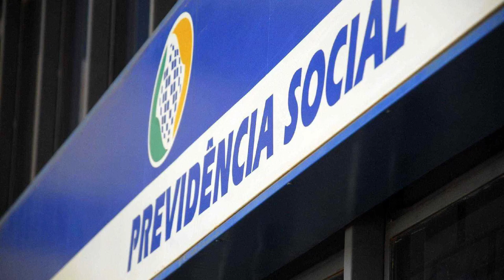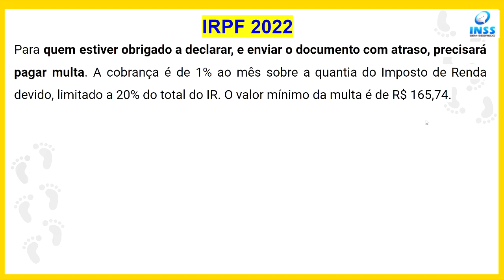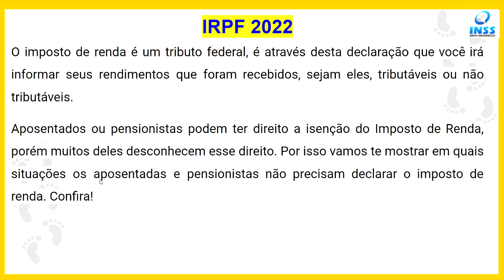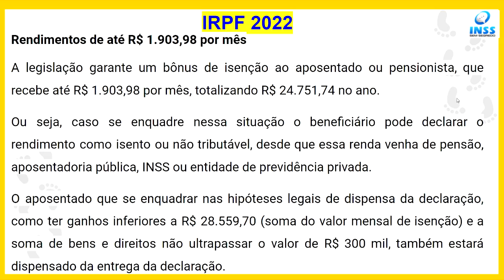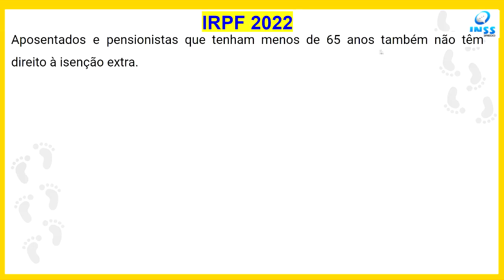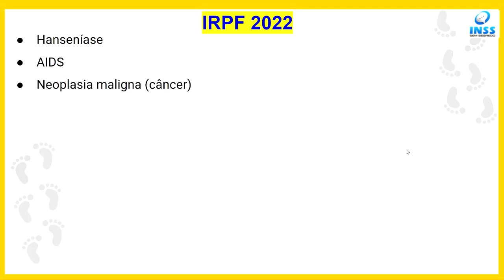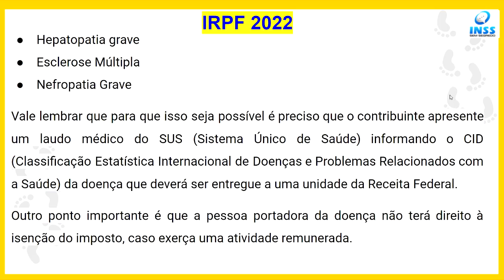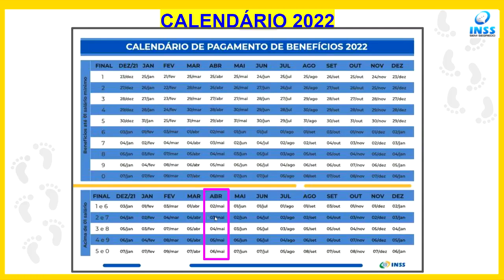NOVAS INFORMAÇÕES! DECLARAÇÃO IMPOSTO DE RENDA EM 2022 DE APOSENTADOS INSS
Como ficará a tabela do Imposto de Renda em 2022?  O que mudou no Imposto de Renda para 2022? Quem deve declarar Imposto de Renda 2022?
Qual a tabela do Imposto de Renda para 2022? Quando começa o IRPF 2022? Como saber se preciso declarar Imposto de Renda pelo CPF 2022?
Como saber se preciso declarar renda?